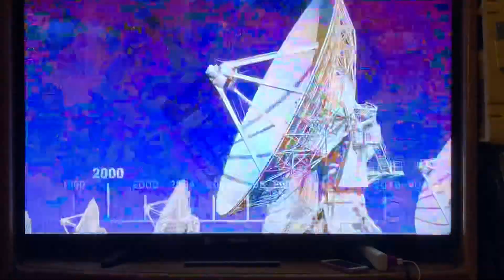FREE LIKE VIDEO #33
Like this video if you like “The Big Bang Theory”

Or on the Facebook Google Plus and Instagram apps for iOS,Android and Windows devices.

And please use Legobrick3754 on Google plus, Facebook and